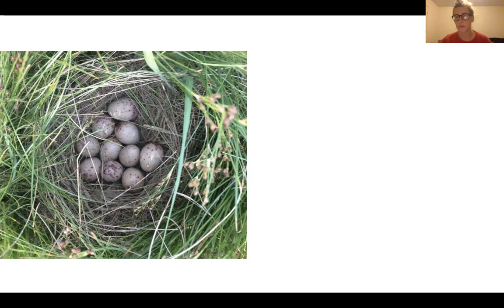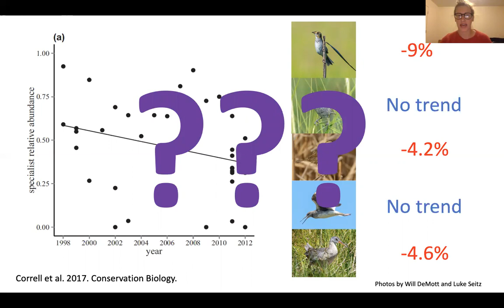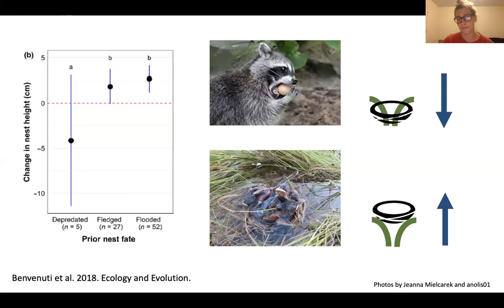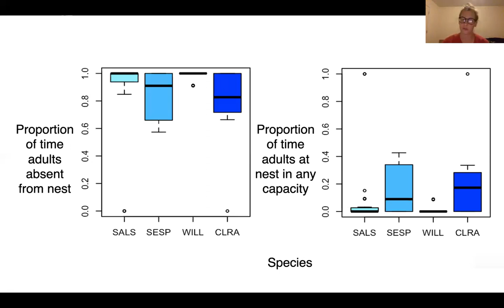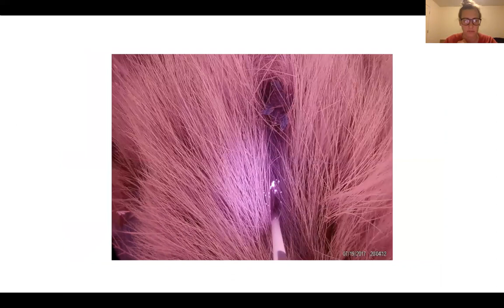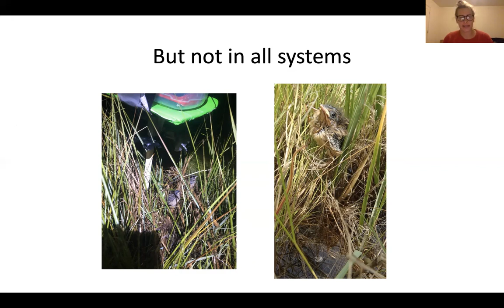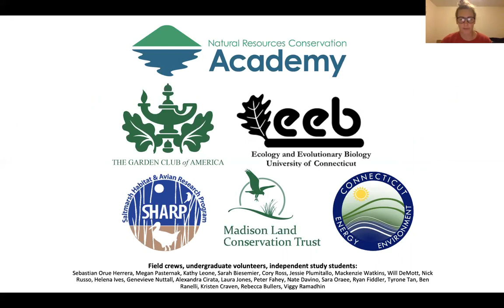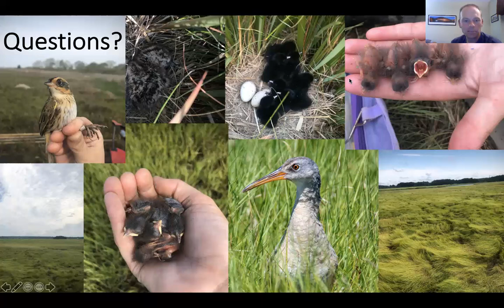SE VT Audubon October Meeting - Presentation by Sam Apgar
Sam Apgar, a PhD candidate at the University of Connecticut joins us to share updates on her research into nesting tidal birds, including saltmarsh sparrows. Sam discusses the behavioral and physiological adaptations these birds use to nest in salt marshes that flood periodically. She also explores the impacts of rising sea levels on these unique species.